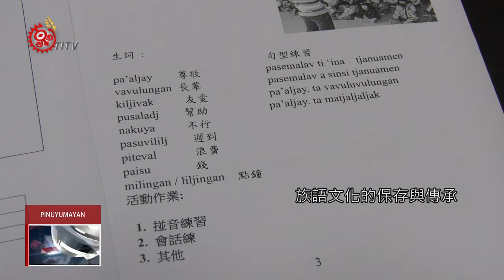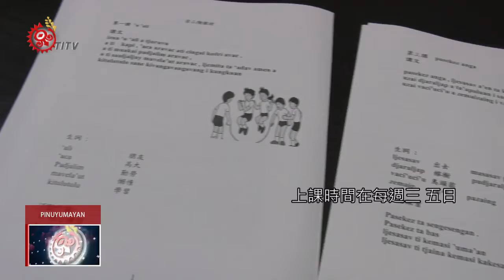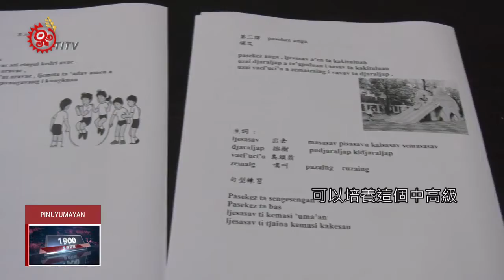金鋒鄉開族語復振課程 鼓勵民眾通過認證 2020-02-23 Pinuyumayan IPCF-TITV 原文會 原視族語新聞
maruwaya mipakaladreman patakesi tu ngai na 金鋒鄉公所

為了傳承族語文化，金峰鄉公所舉行族語復振教室，分為初、中、中高級以上課程，未來只要通過族語認證，還有獎勵金跟證書。

族語文化的保存與傳承，需要大家共同來推動，原民會金峰鄉駐點的語推人員，在金峰鄉公所辦理族語復振教室，參與學員都認為，族語學習很重要。

金峰鄉族語復振教室，主要分為初級、中級，跟中高級，不限年齡，開放鄉民免費上課，上課時間在每週三、五，語推人員希望栽培更多族語認證合格的人員，讓族語在生活中更加普及。

語推人員表示，未來如果有學員通過族語認證，會頒發獎勵金跟證書，希望部落居民，踴躍報名參與，共同為語言復振盡一份心力。